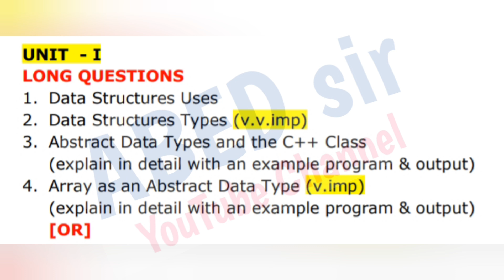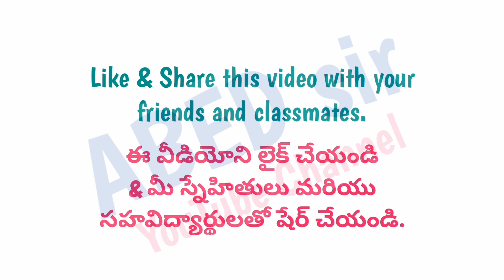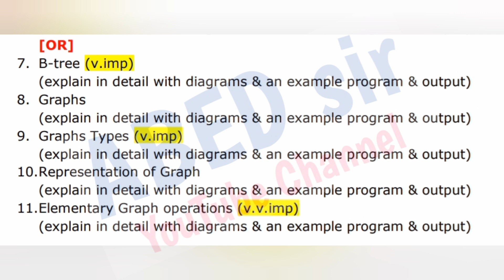Data Structures | Important Questions 2023 | BCA 2nd Semester | UG | Degree | OU KU PU TU MGU SU